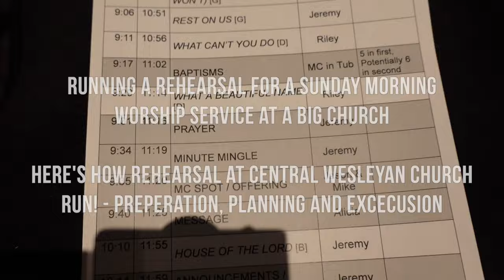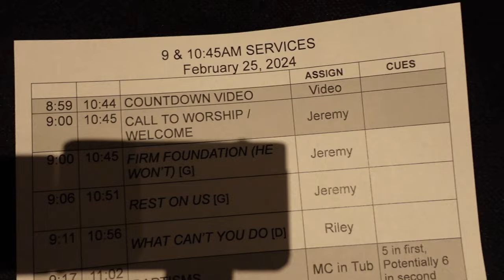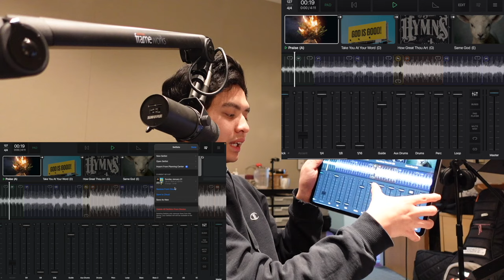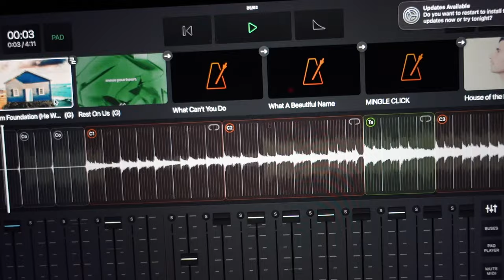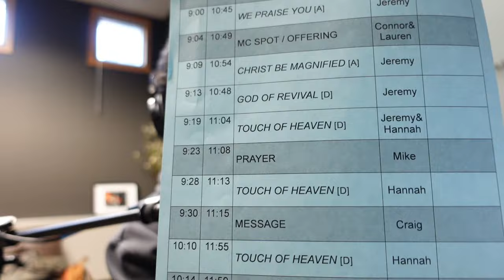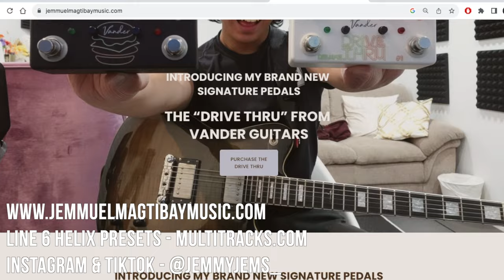How A Worship Rehearsal Operates At A BIG Church | In-Depth Look At Preparation & Execution For MD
In this video, I give an in-depth walkthrough of what goes in behind the scenes of the rehearsals of a Sunday morning at Central Wesleyan Church in Holland, Michigan, USA which is now my new home church! The Central team and I show everything that happens before the rehearsals including how the service is structured, how the songs get chosen, my own Music Director preparation and the rehearsal process as a whole! I pray and hope that some of these concepts are helpful to you all and can be a good insight to improve your rehearsals or even your own preparation process!
Worship Team:
Vocals:
Jeremy Delgado
Hannah Lampe
Amanda Manbe
Chris McAuley
Addie Miller
Esther Lauer

Keys: Kathleen Veenstra
Bass: David Silva
Guitars: Jemmuel Magtibay & Denis Babadzhanov

MY BRAND NEW LINE 6 HELIX AND HX STOMP PRESETS ARE NOW AVAILABLE ON MULTITRACKS.COM! 20 new presets for the Helix floor and 20 new presets for the HX stomp! The presets are seperated into two new amp bundles based off my favourite American and British voiced amps! These presets are designed for all kinds of guitar players who want simplicity, versatility and the best sounding presets for whatever style of music you play! These presets are mix ready so whether your playing in your bedroom, church, arena or stadium, these presets are designed to sound AMAZING in any kind of venue you play! Go get them now on Multitracks.com!